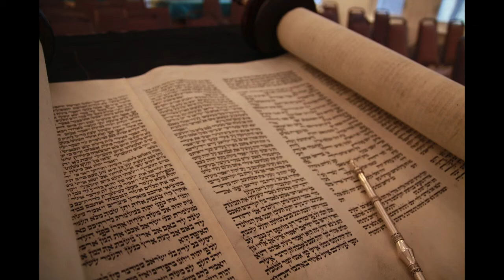КАК РЕАГИРВАТЬ НА КРИЗИС С БИБЛЕЙСКОЙ ПЕРСПЕКТИВЫ?